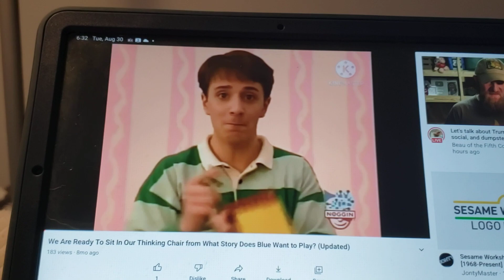BLUE'S CLUES STORY TIME 1998 VHS